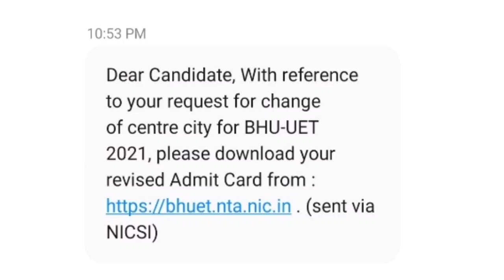Download Your BHU Revised Admit Card Again for BPEd Entrance 2021-22 | Change in Exam Centre